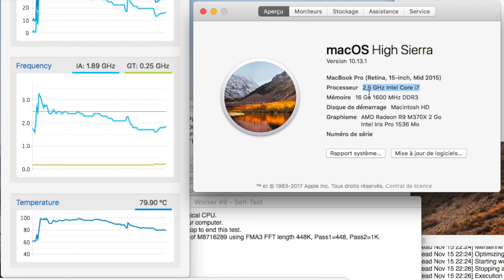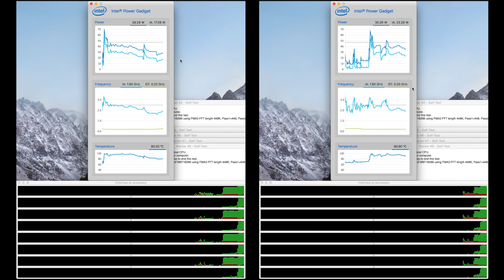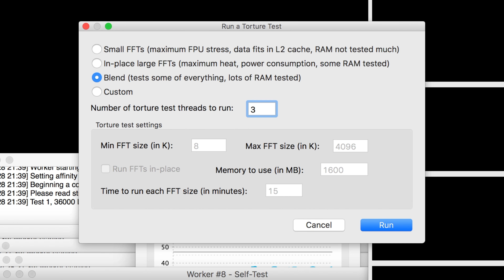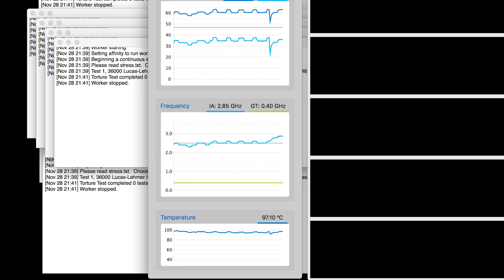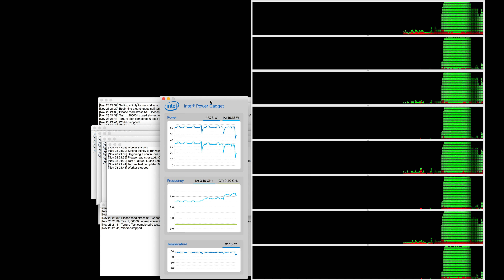Changer la pâte thermique d'un MacBook Pro Retina Mid 2015 (Graphisme Radeon)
Tutoriel expliquant comment remplacer la pâte thermique sur un MacBook Pro Retina Mid 2015 avec la carte graphique AMD Radeon M370X accompagné de tests de torture sous Prime95.